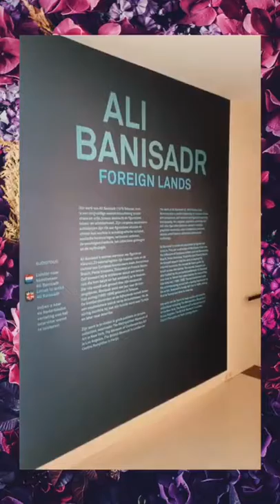VLOG #32 • EMPTYMEET in het HET NOORDBRABANTSMUSEUM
Vandaag, 3 mei 2019, was ik te gast in Het Noordbrabant Museum in Den Bosch. We hebben twee tentoonstellingen te zien: 1. DeGeurVanSucces en 2. AliBanisadr.

De geur van succes - Gerard & Cornelis van Spaendonck, bloemschilders in Parijs.

De Brabantse broers Gerard (Tilburg, 1746 – 1822, Parijs) en Cornelis (Tilburg, 1756 – 1839, Parijs) van Spaendonck leerden het schildersvak in Antwerpen. Met Gerard voorop vertrokken ze van daaruit naar Parijs waar ze snel carrière maakten als schilders van bloemen.

Inmiddels is uit kunsthistorisch onderzoek gebleken dat beide kunstenaars in het artistieke milieu van Parijs rond 1800 een aanzienlijk positie hadden weten te veroveren. Om het grotere publiek kennis te laten maken met deze ondernemende broers plaatst het museum hun werk in breder perspectief met een grote overzichtstentoonstelling.

Een historische én artistieke revolutie
Tulp (1)De tentoonstelling toont bloemstillevens, miniaturen op snuifdoosjes, gravures met botanische studies, brieven en portretten van beide broers. Met ruim 30 objecten uit eigen collectie bezit Het Noordbrabants Museum de grootste collectie werken van de gebroeders Van Spaendonck in Nederland. We verrijken de tentoonstelling met historische objecten uit de veelbewogen periode waarin zij leefden, zoals bijvoorbeeld een heuse guillotine. Reis terug in de tijd naar de Franse revolutie, waar de twee broers zich in het midden van de chaos in Parijs ontpopten tot de grootste bloemschilders van Nederlandse bodem.

Voor het eerst te zien.
Nieuwe aanwinst TEFAF 2019In de tentoonstelling zijn ruim 120 objecten te zien. Waaronder het onlangs aangekochte schilderij Boeket van oude rozen, jasmijn en sleutelbloemen uit 1829. Een tot nu toe onbekend werk. Het is één van de laatste werken van die Cornelis van Spaendonck schilderde. Dit bloemboeket zal nu voor het eerst te zien zijn voor het publiek in de tentoonstelling De geur van succes.

Ali Banisadr - Foreign Lands

De schilderijen van de kunstenaar Ali Banisadr (Teheran, 1976) zijn een weerspiegeling van zijn Iraanse afkomst en de invloed van Europese kunstenaars als Jheronimus Bosch, Paolo Veronese, Tintoretto en Francis Bacon. De heldere en levendige kunstwerken zijn een mix van orde en chaos, van schoonheid en horror. Ze nemen ons mee in een wereld vol abstract expressionisme waarbij de wereldgeschiedenis en de mythologie elkaar ontmoeten.

Wanneer Banisadr schildert ziet hij geluid, ook wel synesthesie genoemd. Zelf zegt hij hierover: “Als ik start met een schilderij is dat altijd gebaseerd op een interne ruis. Zodra ik mijn kwast neerzet, begint het geluid en kan ik het kunstwerk creëren op basis van de geluiden die ik hoor tijdens het schilderen. Dat is de kracht in mijn werk. Het zorgt ervoor dat ik de compositie kan maken en alles bij elkaar kan laten horen.”

Europees debuut.
In het voorjaar van 2019 beleeft Ali Banisadr zijn museumdebuut in Europa met een overzichtstentoonstelling in Het Noordbrabants Museum. Dit sluit aan bij het streven van het museum om kunstenaars te introduceren die nog niet of nauwelijks in Nederland te zien zijn geweest.